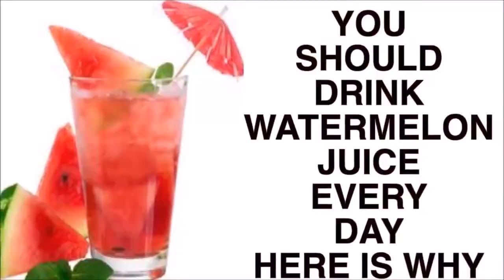You Should Drink Watermelon Juice Every Day Here is Why